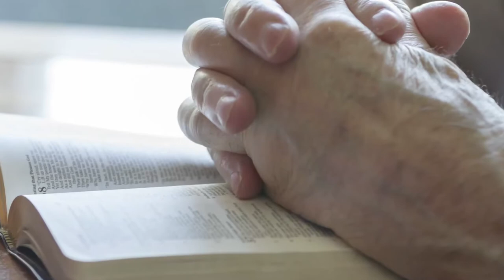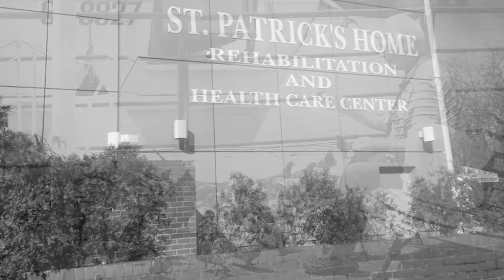The Carmelite Sisters: Mother Angeline Mission of Care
This short video highlights the mission and philosophy of care of the Carmelite Sisters for the Aged and Infirm according to the vision of their Foundress, Venerable Mary Angeline Teresa McCrory.